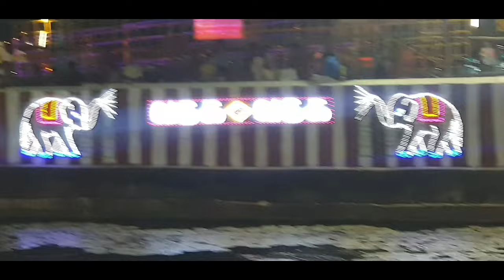ஆழ்வார்திருநகரி மாசி தொப்பத்திருவிழா சுவாமி நம்மாழ்வார் மற்றும் ஆச்சார்யர்களுடன் 01-03-2024